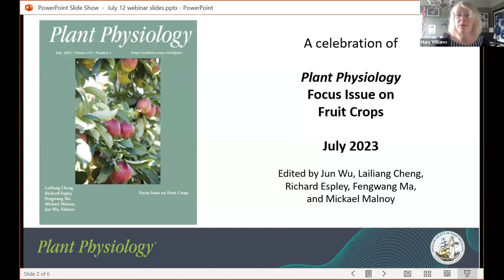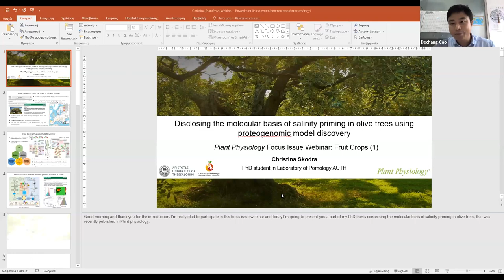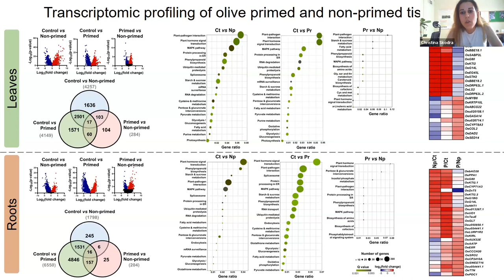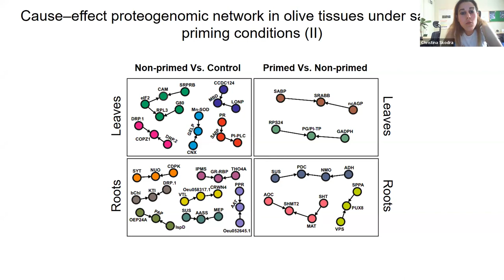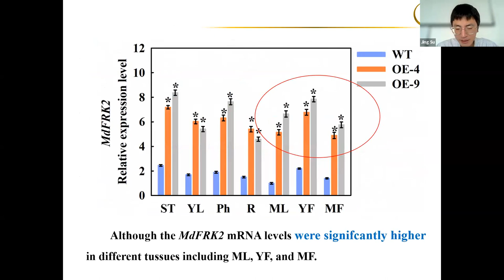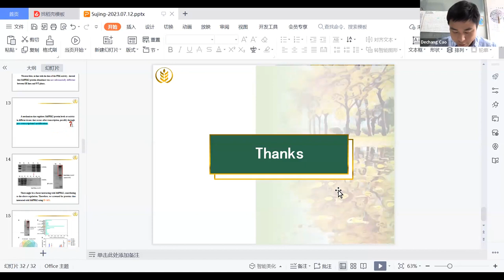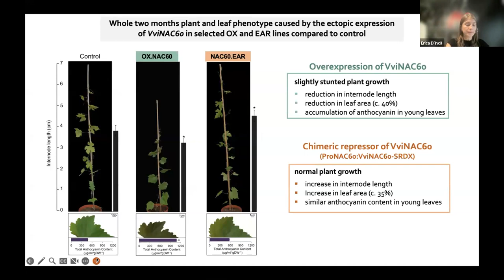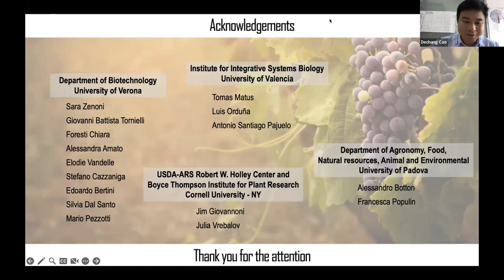Plant Physiology Webinar: Fruit Crops (1)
Fruits are major sources of nutrients for humans, and fruit growing is a significant driver for economic growth and development in rural areas and their communities worldwide. The fruit industry faces enormous challenges posed by dramatic changes in global climate, water shortage, and deterioration of the environment. Mechanistic studies have been difficult in fruit crops because of their long juvenility and perenniality. However, recent advances in plant physiology have shed new light on various aspects of fruit crop biology, such as growth, development, ripening, fruit quality, and stress tolerance.
The July 2023 Plant Physiology Focus Issue on Fruit crops includes the latest research on fruit crops and highlights current trends and future directions. These advancements not only help us better understand the molecular mechanisms underlying growth and development of fruit crops and their responses to environmental stresses, but they may also offer strategies for the fruit industry to adapt to consumer demands and the changing environments.

Focus Issue editors Jun Wu, Lailiang Cheng, Richard Espley, Fengwang Ma, and Mickael Malnoy have organized two webinars to celebrate this topic. This first webinar features speakers Christina Skodra, Jing Su, and Erica D’Incà, who will share findings from their work appearing in this Focus Issue. The webinar was  hosted by Richard Espley and moderated by Assistant Features Editor Dechang Cao.